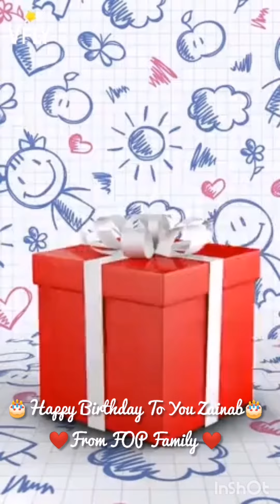Birthday Vlog 2 |Birthday Celebration Surprise Party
Thank you FOP Family for give me a surprise party 🎉
Thank you for all FOP members 🎂